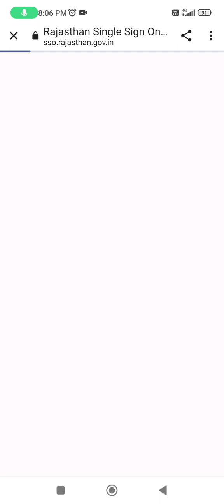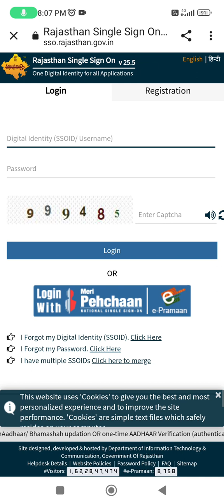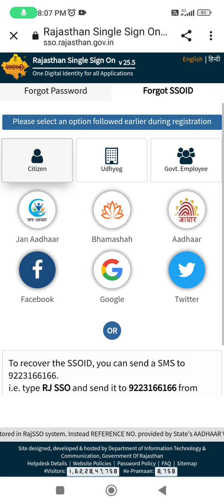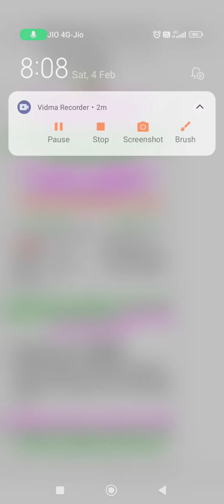RPSC TEACHER 2ndGRADE SANSKRIT ADMIT CARD 💳💳 OUT INFORMATION BY ANKUSH SAINI🙏🙏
Current affair👉👉👉👉